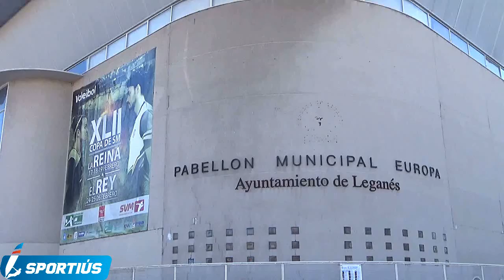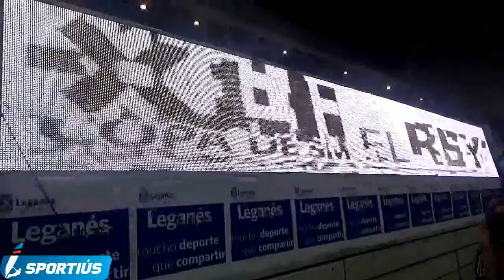Previa semifinales Copa del Rey voleibol Leganés 2017 Ushuaia Ibiza Voley Cai Teruel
Entrenamiento previo del equipo ante uno de los partidos más importantes de la temporada, las semifinales de copa del rey contra el Club Voleibol Teruel​. El capitán Raúl Muñoz​ y el alma del equipo Edmond Solanas​ nos dan sus impresiones ante esta cita tan importante para nuestro club... este año toca de nuevo final... Vamos a por ella! Sempreendavant Club Voleibol Eivissa​

Con la colaboración de:
CrossFit MAG​
Anfibios Ibiza Water Sports and Scuba Diving​
Geckolateria Formentera​
Náutica Vicente Marí
Solorunners Ibiza​
Chezz Gerdi​
Pau Brasil Ibiza​
Trasmapi Fast Ferry Ibiza Formentera​